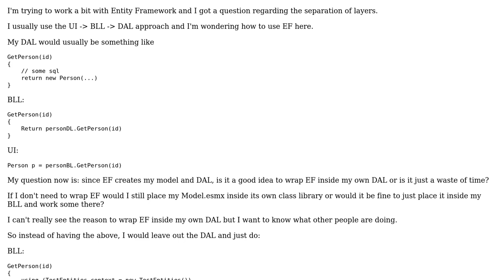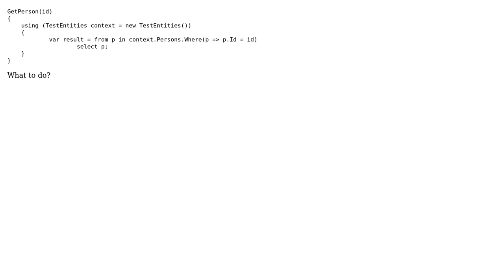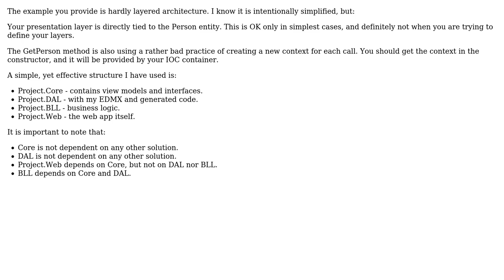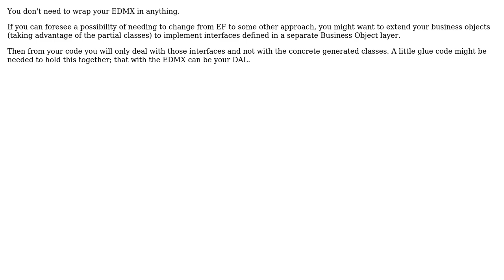Software Engineering: Entity Framework and layer separation (3 Solutions!!)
Software Engineering: Entity Framework and layer separation

With thanks & praise to God, and with thanks to the many people who have made this project possible! | Content (except music & images) licensed under CC BY-SA | Music | Images & others | With thanks to user sq33G user Robert Harvey user omarqa user mRf user Ixrec user Boris Yankov and the Stack Exchange Network Trademarks are property of their respective owners. You are responsible for your own actions.